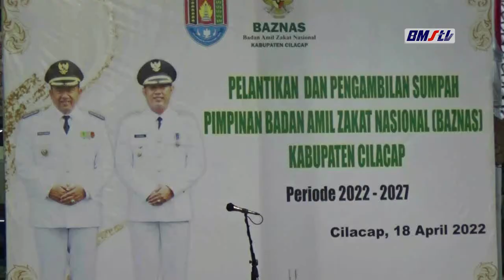PELANTIKAN PIMPINAN BAZNAS CILACAP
; BUPATI CILACAP TATTO SUWARTO PAMUJI MELANTIK DAN MENGAMBIL SUMPAH JABATAN KETUA BAZNAS IRVAN RAHMAT, WAKIL KETUA I, MUCHSIN SM,  WAKIL KETUA II, AKHMAD KHOLIL, WAKIL KETUA III, KHAKIMATUSODIQOH DAN HAMIDAN MAJDI WAKIL KETUA IV. UNTUK MASA BAKTI 2022 – 2027.